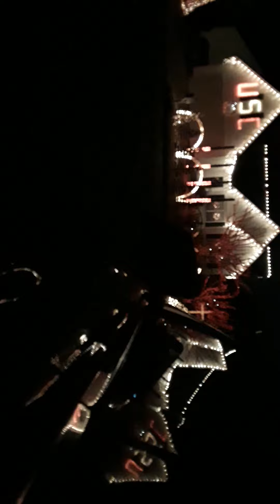Christmas lights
Lights